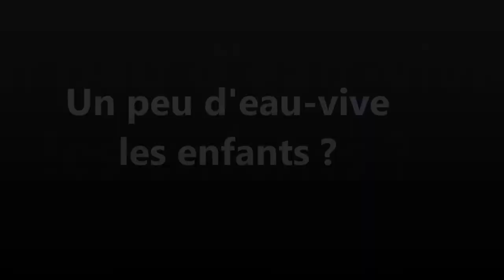Canot Vallée de la Jacques Cartier avec les enfants